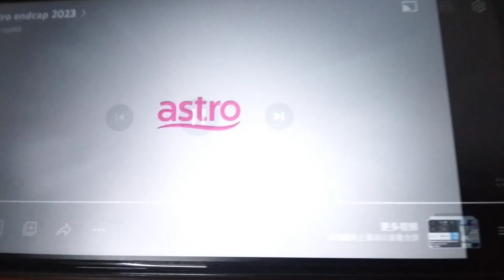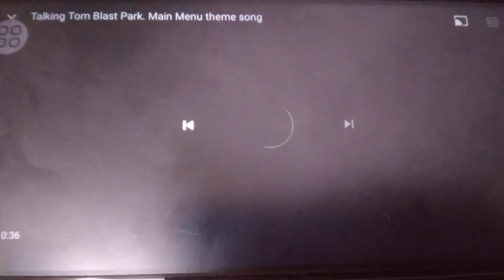Opening to Talking Tom Blast Park by Astro Malaysia 2023 DVD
TTBP Order
1. Warning Screen (English)
2. Astro Endcap 2023
3. Multimedia Enterainment Sdn. Bhd. New Logo
4. Outfit7 Media New Logo
5. Talking Tom & Friends New Logo
6. Talking Tom Blast Park New Game Trailer
7. DVD Menu

Jointly Owned by:
Astro
Multimedia Enterainment Sdn Bhd
Outfit7 Media

Outfit7 Radio

Outfit7 Game Mall
Outfit7 Resort High Mall
Outfit7 Skyworlds Holiday Mall